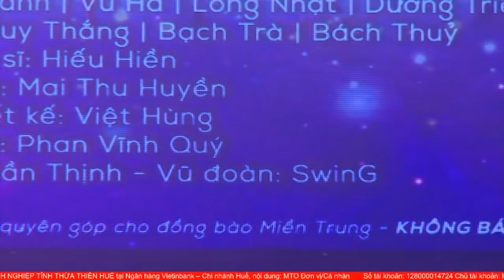Đêm Nhạc “ Miền Trung Ơi “ Quyên Góp Hỗ Trợ Đồng Bào Miền Trung ( Mr. ĐÀM Ở Huế )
Hãy cho tôi biết, bằng cách nào các bạn biết đến với kênh Xôi Nguyễn Official. Tôi rất vui vì điều này !!! Cảm ơn tất cả các bạn !!!

❤ Review địa điểm: Check in, Ăn uống, Khu vui chơi giải trí,... Mong muốn đem đến những trải nghiệm thú vị và niềm vui cho mọi người.
❤ Ngoài ra, Kênh luôn cập nhật theo xu hướng Xã hội, những vấn đề hot và nổi trội để mọi người cùng biết.

* Đây Là Video Bản Gốc Thuộc Quyền Sở Hữu về @Xoinguyen
* Copyright By @Xoinguyen